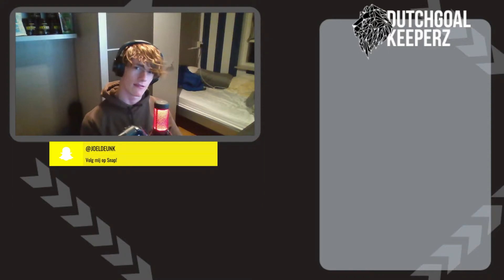FABLE KINGDOM ZOEKT BOUWERS!!!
Wij zijn Fable Kingdom, een nieuwe kingdom server die hard aan het opbouwen is.
Een server waar plezier, community en kwaliteit op 1 staat!
Wij hebben eerdere kingdom servers gedraait onder andere Kingdom VOG, en weten dus wel waar we mee bezig zijn.

Nieuwe opkomende server die beter dan ooit is!